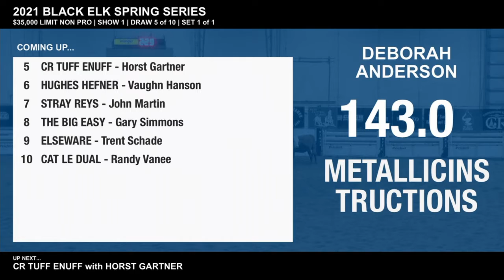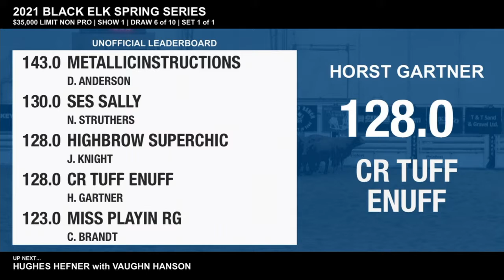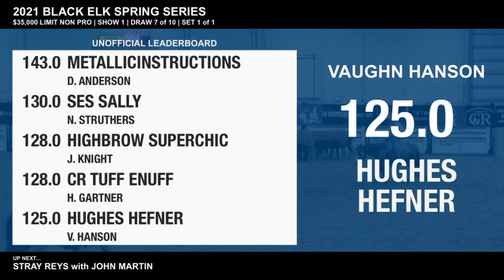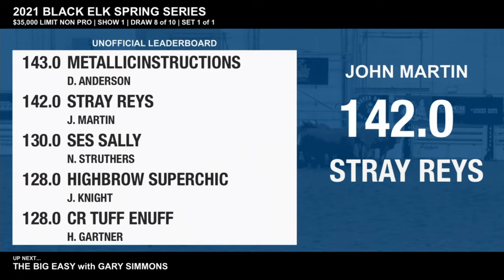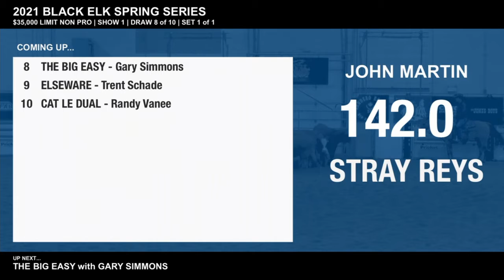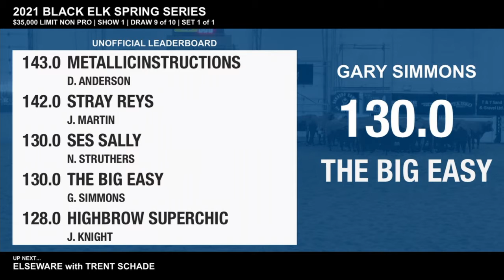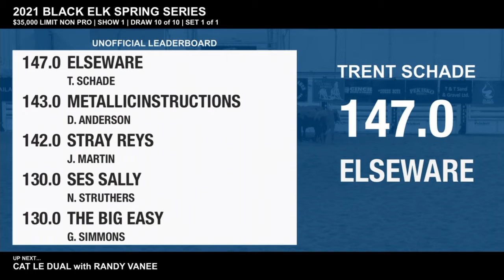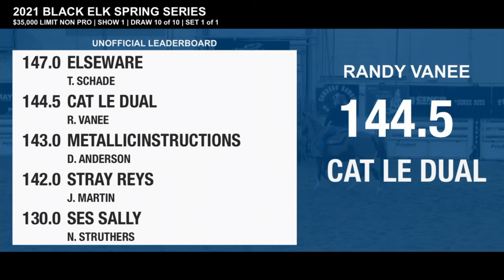$35,000 Limit Non Pro - Show 1 - 2021 Black Elk Spring Series